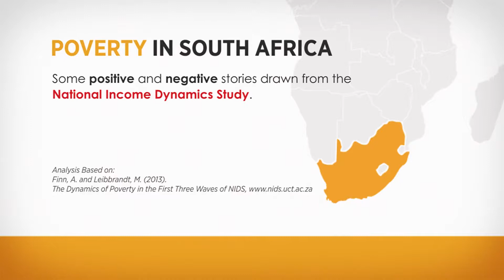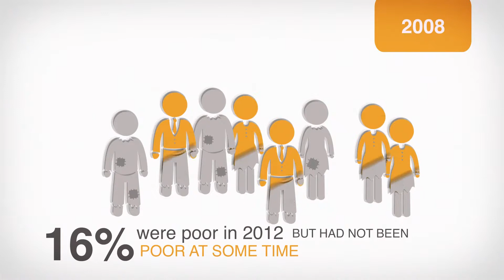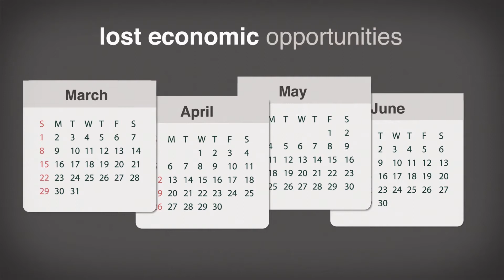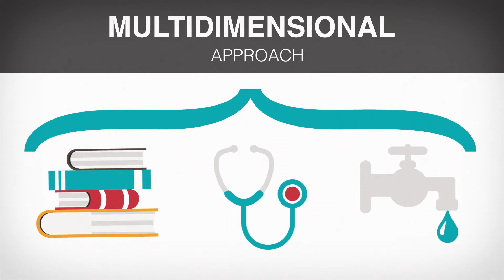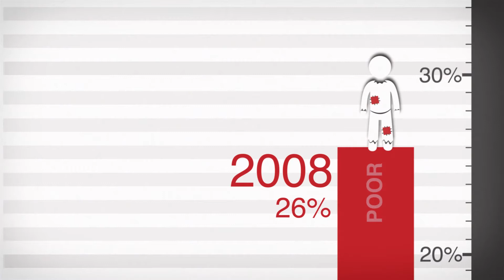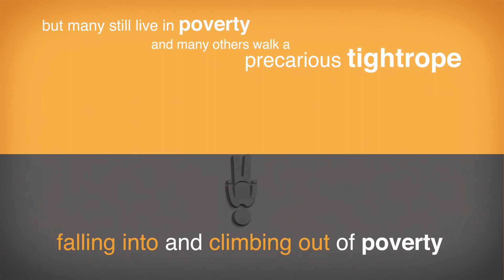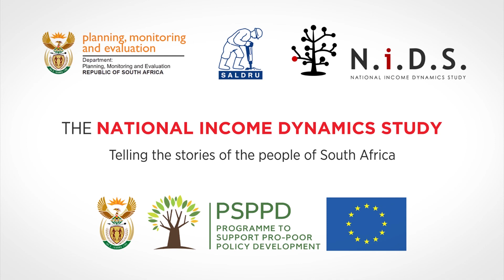Poverty and uncertainty in South Africa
Income poverty in South Africa is falling gradually, but the path out of poverty is not always a straight line. There is a lot of movement in and out of income poverty. For many people the overall picture is one of uncertainty. This video provides some positive and negative stories about poverty in South Africa drawn from the first three waves of the National Income Dynamics Study (NIDS), South Africa’s first and only national longitudinal (panel) study that provides unique insights into the livelihoods of South Africans over time.

Because NIDS follows the same people over time, it can track the progress of individuals and understand better not only who is getting ahead or falling behind, but why. The study is therefore able to make valuable recommendations to policy makers and policy researchers to improve the lives of all South Africans.

The analysis in the video is based on:
Finn, A. and Leibbrandt, M. (2013). The Dynamics of Poverty in the First Three Waves of NIDS.  Cape Town: SALDRU, University of Cape Town. SALDRU Working Paper Number 119/ NIDS Discussion Paper 2013/1.

NIDS is an initiative of the Department of Planning, Monitoring and Evaluation (DPME) implemented by the Southern Africa Labour and Development Research Unit (SALDRU) at the University of Cape Town (UCT). It is the first and only national longitudinal (panel) study of individuals in South Africa. With data collected from 2008, it provides unique insights into the livelihoods of South Africans over time. The study aims to facilitate evidence-based policy-making and contribute to the monitoring of policy implementation.